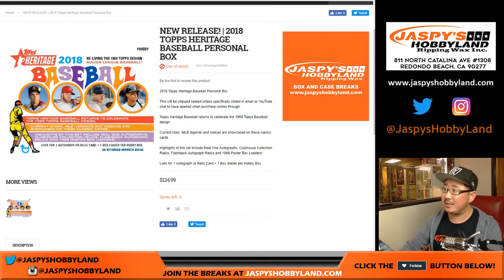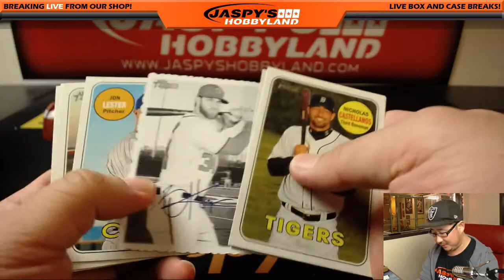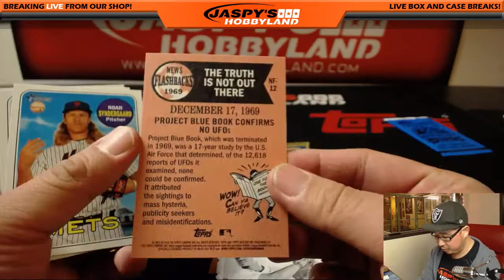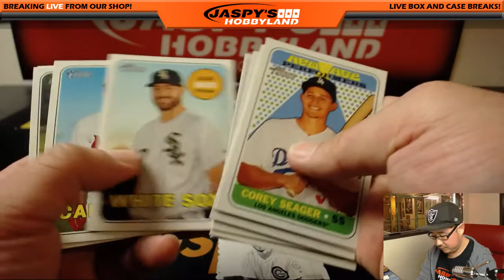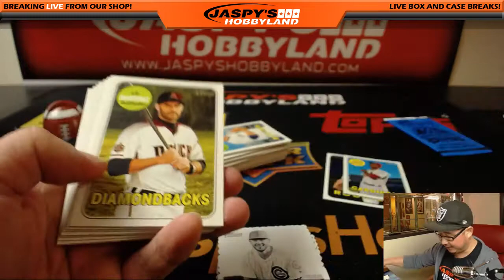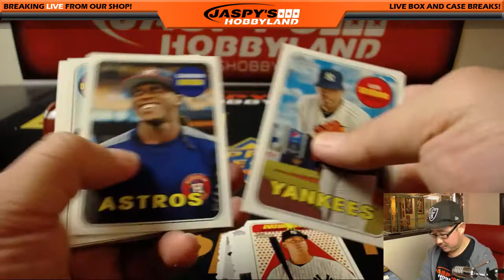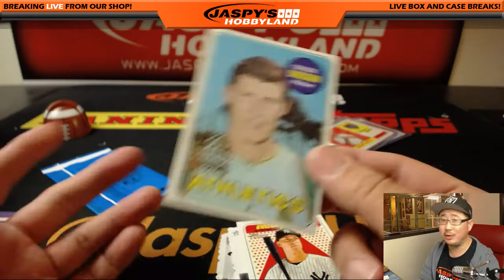We., 02/28/18 [1Box PERSONAL (Mark G)] #2 - 2018 Topps HERITAGE Baseball (MLB)